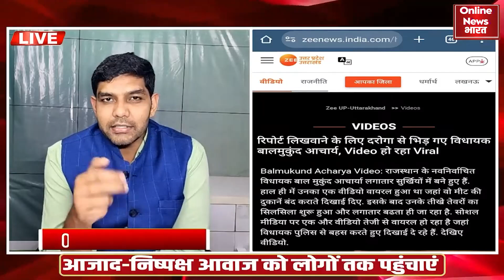यही है मोदी मॉडल ? कितना शर्मशार करेंगे ऐसे कैसे विश्वगुरु बनेंगे ?